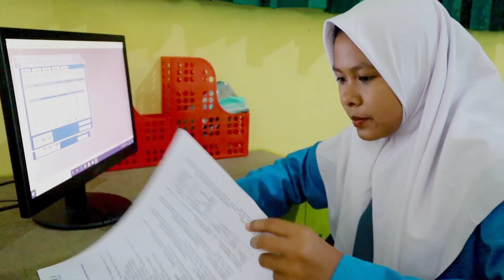INFOGRAFIS PROFIL SEKOLAH DAN TEFA SMK NEGERI 1 PRACIMANTORO (PENGAJUAN SMK PUSAT KEUNGGULAN 2022)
SMK Negeri 1 Pracimantoro berlokasi di Jalan Lintas Selatan, kelurahan Gedong, Pracimantoro, kabupaten Wonogiri.
Lokasi strategis di wilayah geopark selatan Jawa Tengah yang berbatasan dengan Daerah Istimewa Yogyakarta.

SMK Negeri 1 Pracimantoro mempunyai empat program keahlian yaitu:
1. Perhotelan
2. Tata Boga
3. Akuntasi dan Keuangan Lembaga
4. Teknik Komputer dan Jaringan

Jumlah siswa keseluruhan yaitu 841 siswa .
Jumlah guru dan karyawan yaitu 52 orang.
Guru bersetifikat assesor 10 orang.
Guru bersetifikat kompetensi industri berjumlah 7 orang.

SMK Negeri 1 Pracimantoro sebagai SMK Center Of Excellent pada tahun 2020 dan SMK Pusat Keunggulan tahun 2021 pada bidang hospitality yang mempunyai dampak kepada sekolah lain.

Dampak yang pertama yaitu menjadi SMK Rujukan karena SMK Negeri 1 Pracimantoro telah menerapkan metode pembelajaran teaching factory atau TEFA yang terintegrasi.
Kedua yaitu SMK Negeri 1 Pracimantoro menjadi pusat pengembangan kapasitas pendidik dan tenaga kependidikan dari smk sekitar.
Tahun 2022 SMK Negeri 1 Pracimantoro mengajukan kembali untuk SMK Pusat Keunggulan pada bidang hospitality program keahlian tata boga dan perhotelan.

Dengan adanya alat-alat dan bangunan yang sudah disesuaikan dengan dunia kerja. Siswa diharapkan mampu dapat terjun langsung ke dunia kerja secara lebih baik. Serta diharapkan menjadi pekerja atau pemimpin hebat yang sesuai dengan passion mereka, sehingga mampu menghasilkan hal yang luar biasa di dunia kerja nantinya.
Kami juga bekerja sama dengan industri untuk mendatangkan guru tamu minimal mengajar 50 jam per semesternya. Sehingga siswa dapat melaksanakan pembelajaran yang sesuai dan relevan dengan kebutuhan industri.

Visi SMK Negeri 1 Pracimantoro yaitu menciptakan lulusan yang kompeten, baik softskill maupun hardskill sesuai dengan kebutuhan industri saat ini.

Kemudian misi SMK Negeri 1 Pracimantoro yaitu membangun budaya industri di sekolah kepada seluruh komponen sekolah baik itu guru, tenaga pendidikan, siswa, maupun komite sekolah. Tentunya kami semua berharap lulusan SMK Negeri 1 Pracimantoro dapat terserap di dunia kerja dengan kompetensi yang mereka miliki.